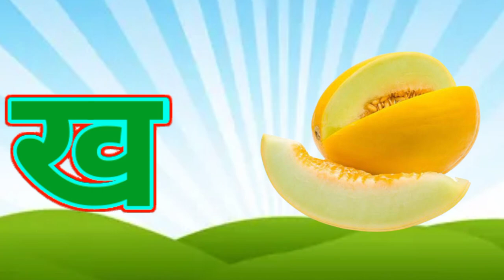अ से अनार,आ से आम,क से कबूतर, हिंदीवर्णमाला,अआइईउऊ,a se anar,K se kabooter हिंदीस्वरब्यंजन@UikidsTV